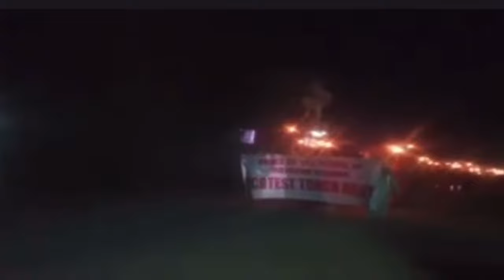Meitei miscreants//Arranging police gear//By Prawesh Lama//New delhi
Miscreants in Manipur arranging for police gear, may fuel trouble, say officials
By
Prawesh Lama
, New Delhi
Jun 17, 2023 06:17 AM IST

India’s central intelligence agencies on Thursday informed the Manipur Police that miscreants are arranging for uniforms, and could use them to fuel violence.

India’s central intelligence agencies on Thursday informed the Manipur Police that miscreants are arranging for police commando uniforms, and could use them to fuel violence through a coordinated attack in the state that has been torn by ethnic strife since last month, officials aware of the matter said on Friday.

Army personnel patrol an area in Manipur. (PTI)
The advisory by the intelligence bureau (IB), which was shared with top security officials in the state, said that it was reliably learnt that a tailor in Bishnupur district’s Moirang town was contracted to stitch 500 Manipur Police commando uniforms by June 15. HT has not seen the advisory.

But officials aware of its contents said the agencies said miscreants were likely to carry out attacks on June 17 and 18 by posing as commandos across different areas in least three districts of Lamka Churachandpur, Imphal East and Imphal West in Manipur.

One such attack by miscreants posing as security personnel occurred last week (June 9) when people wearing olive green fatigues walked into Khoken village in Kangpokpi district and opened fire, killing three residents and injuring two others.
Following the incident, the Indian Army last Saturday tweeted that they had information of “miscreants masquerading as security personnel to enter villages and foment trouble”.

“Security forces are working together with utmost synergy to protect lives, property and bring peace in Manipur. Miscreants’ inimical action will be appropriately responded,” the army statement said.

A senior security official, aware of the latest intelligence inputs, said: “Miscreants posing as police or security forces is a worry, but, in a place like Manipur, where army and security forces have almost been present throughout the last few decades, villagers can distinguish between the real and the fake uniforms. Even in last week’s case in Khoken village, the villagers had sensed that the armed miscreants who posed as security personnel were fake. But by the time they could react, however, it was too late.”

The bigger worry, this official explained, is that the miscreants have access to large calibre weapons and ammunition, stolen from police armouries.

“The miscreants have access to powerful weapons and enough ammunition. They have AK 47s and SLR and INSAS rifles. Also, the ammunition they have is innumerable,” the official said.

Mobs across different districts broke into armouries of different police stations and other military units in two phases over the last one month. The first breach happened during the first week of violence that started on May 3, and the second during the weekend of May 27 and 28.

Manipur Police, in their assessment of the loss of weapons and ammunition have noted that at least 500,000 pieces of ammunition and 3,500 weapons were stolen. Of this, police and security agencies have jointly recovered at least 953 weapons and 13,351 ammunition since then.

AK 47s, mortars, INSAS light machine guns, pistols and grenade launchers are among weapons and ammunition that police and security forces have seized so far.

Ethnic violence in Manipur -- particularly between the Meiteis, who largely live in the plains, and the Kukis, who largely live in the hill areas -- erupted on May 3. Since then, at least 115 people have been killed, over 300 have been injured, and 36460 have been displaced . The first few incidents of violence were reported in Lamka Churachandpur but spread quickly across the state. The immediate trigger for the violence was a proposal to accord Meiteis, who make up 53% of the population, Scheduled Tribe status. The protests turned into clashes that engulfed the state where ethnic fault lines run deep.

“Going by the reports, one community feels that the forces are not neutral and is thus, blocking roads and not allowing the forces to move at a few places.There is also some apprehension that the police is taking sides. It is a dangerous situation if locals lose confidence in the security apparatus because they could be tempted to take law in their own hands. Now, if some of those people pose as security personnel and indulge in violence, it is only going to exacerbate the situation. The forces must engage in confidence building with the locals to assure them that they act in a completely bipartisan manner to ensure security to all people,” retired lieutenant general DS Hooda said.

Officials said women CRPF personnel have been sent to Manipur to engage with the women protesters.